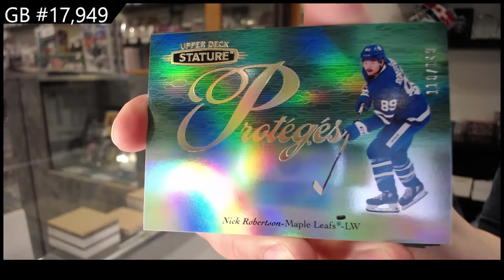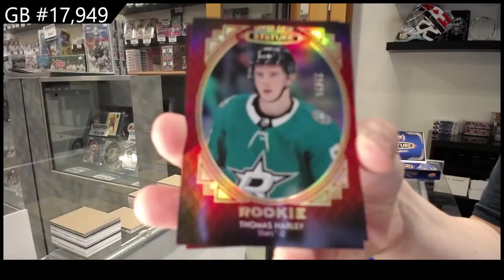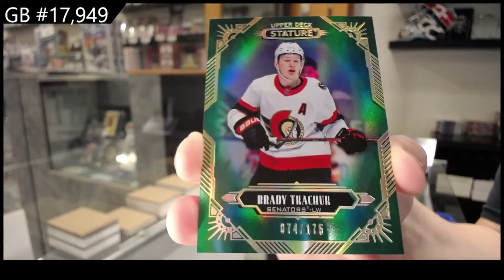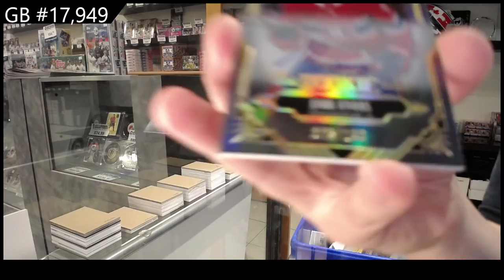20-21 Upper Deck Stature Hockey 2 Box Break - CNC #17,949